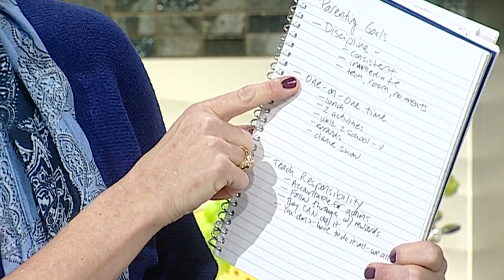Kidsburgh Kidcast Update: Happy New Year!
Check out the latest Kidsburgh Kidcast!